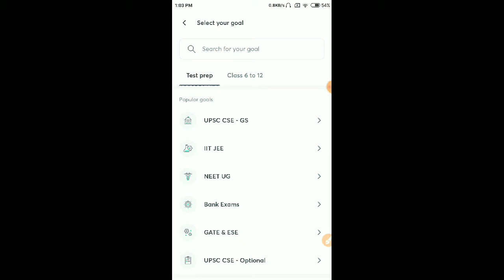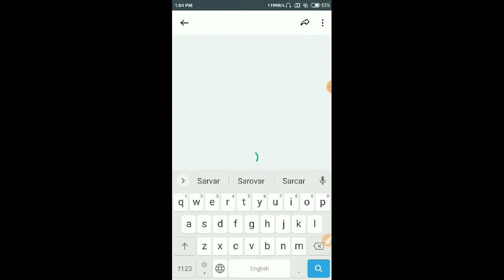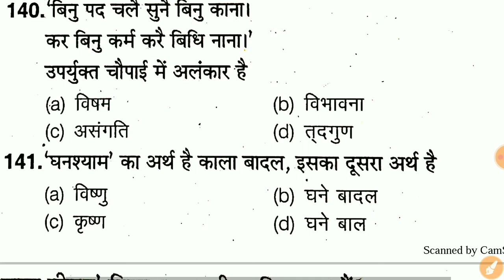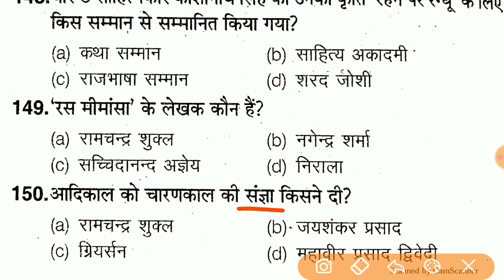Up Police Constable New Vacancy 2021 || Hindi For Up Police Constable 2021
वीर: Complete Batch for UP Police Constable
Refferal Code - Indianstudy

वीर: Resolution Batch for UP Police Constable

जॉइन करे इस बैच कोर्स को और पाइये  UPPSC Prelims GS Crash Course का सम्पूर्ण मार्गदर्शन - 4 Jan से डेली क्लासेज

Course के topics और पाठ्यक्रम जैसी सारी जानकारी के लिये इस link को देखें

✅ भाषा- हिंदी
✅ रिवीजन Notes